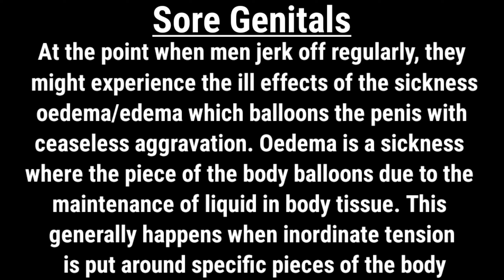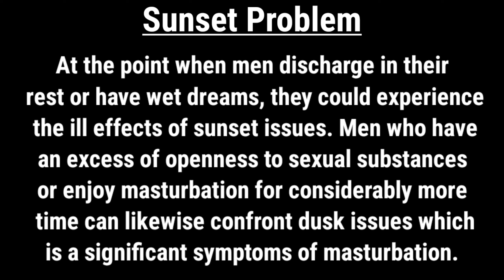Which types of problem causes in masturbation ? I psychology facts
Like the Video If You Can

psychology facts
psychology facts about girls
psychology say
psychology says facts
psychological facts
psychological facts about girls
human psychology
human psychological facts
psychology behaviour
psychology
psychological